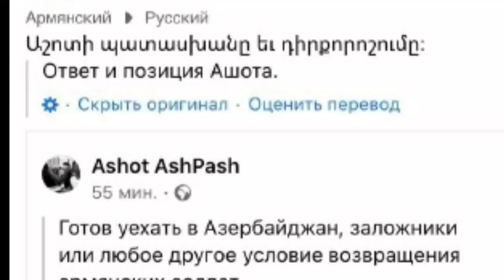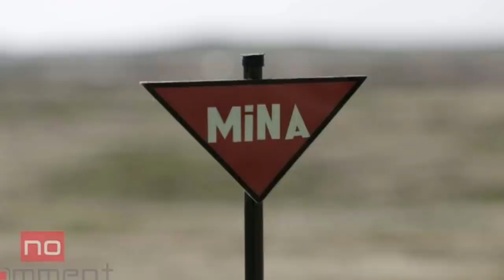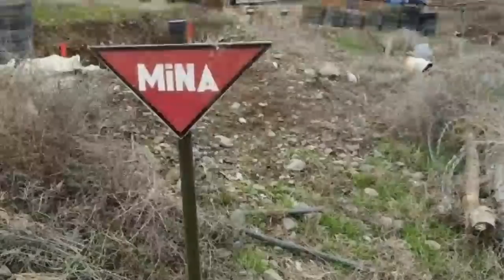SON DƏQİQƏ! Paşinyandan ŞOK Təklif, Tutulan Əsir Qaytarıldı, sonxeberlerbugün2021